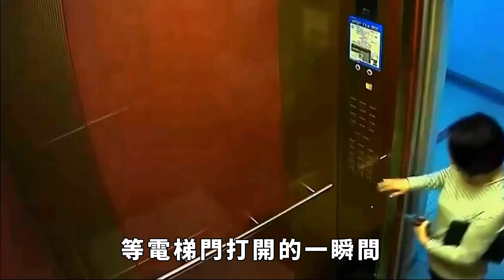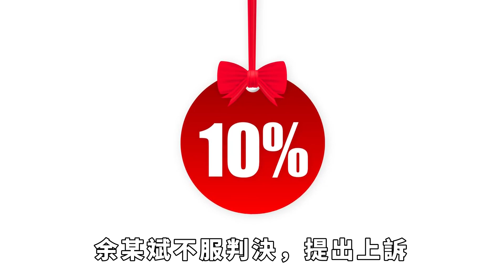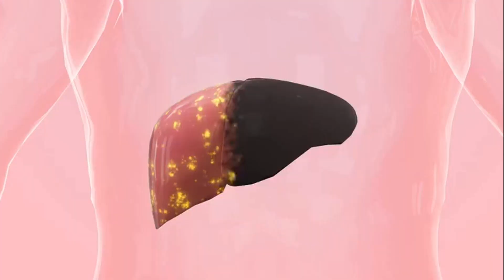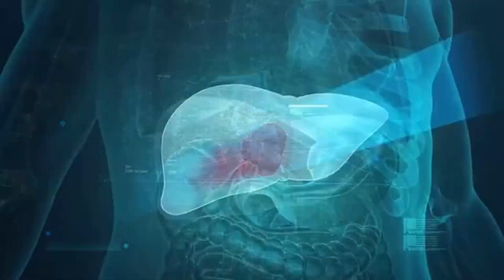湖北36歲女子被丈夫砍死，光臉部就有19刀，遺書看哭眾人【阿龍探長】探案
2021年初，湖北省黃石市一名男子余某，十分生氣地對著妻子闞女士大吼一聲，帶著惡意，舉起斧子直接朝著自己的結發妻子瘋狂砍去。而闞女士被撲倒在地，僅面部就被丈夫砍了19刀，等警方趕到時，已經身體冰涼一片，早就死亡了。